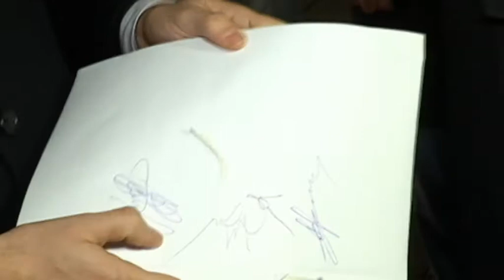Ukrainian MPs Sign Pro-EU Coalition Deal: Pro-European parties dominate new Ukraine parliament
Five of the six political parties that passed the 5 percent threshold in the 26 October parliamentary elections have initialed a draft coalition agreement.

Parties led by President Petro Poroshenko and current Prime Minister Arseniy Yatsenyuk received most of the 450 seats in the legislative chamber.
The first plenary session of the new parliament is scheduled for 27 November.